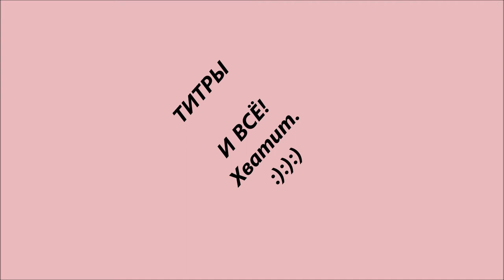Оператор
Как мы снимаем наши видео.
Грунт, грунт, грунт, О! и ВСЁ!
Я когда просматривала отснятый материал плакала.
Думаю, ну сейчас хорошее видео будет.  На те, приехали.